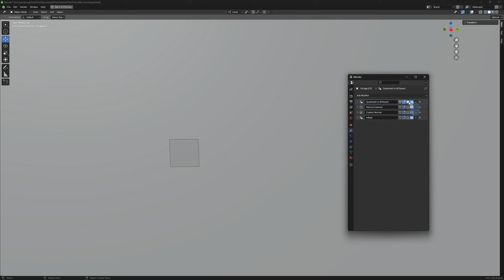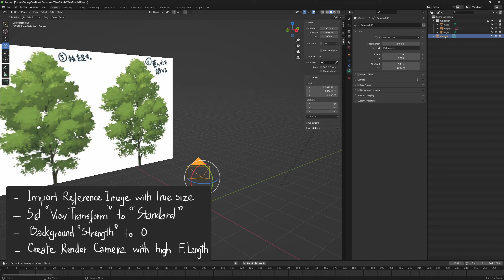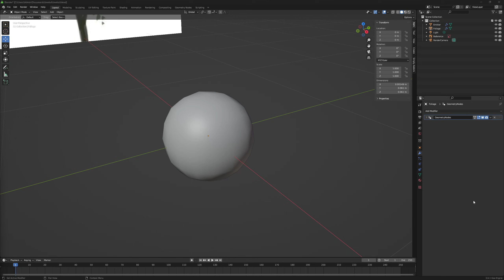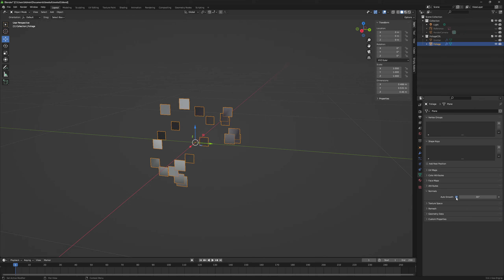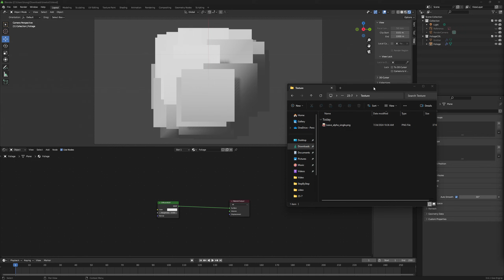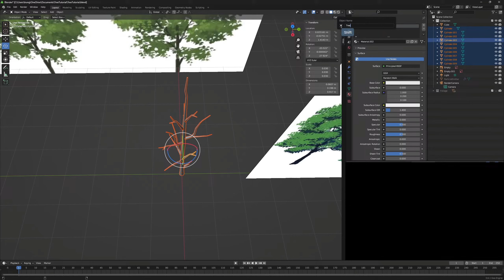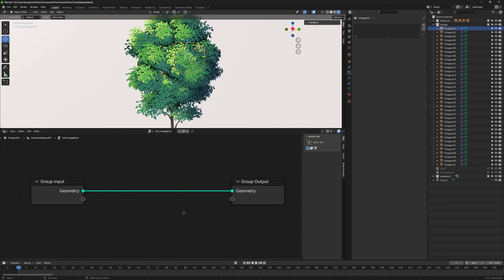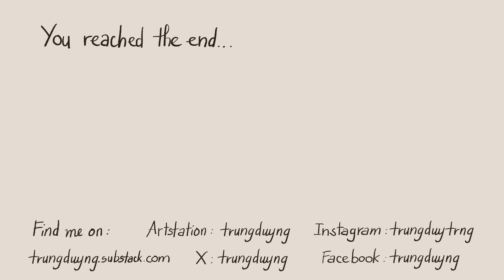Anime Tree Tutorial | Blender (include Project Files)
CC: English & Vietnamese
Note #1: In newer Blender versions, the blend mode was replaced with Render Method, just keep it at default, which is "Dithered".
To turn off shadow per material, inside shader editor, you can use a "mix color" with a "light path" node (choose "Is Shadow Ray").
Or to turn shadow off per objects: Selecting the object and then, in the sidebar, go to Object Properties/Visibility/Ray Visibility/Shadow (uncheck)
Note #2: This method is still valid in newer Blender version. If you run into any problem in step 1 then please do a check of these following mistakes: Check that your "Vector Rotate" is set to Euler, "Evaluate on Domain" is set to Vector and Face, don't forget to pick your camera in the modifier, always Apply Transformation on the plane to ensure there is no problem.
In today's video I’ll show you how to create this anime tree art in Blender using a pipeline consistent with techniques that was specially created for imitating brush strokes for anime painting.

00:00 Intro
00:25 Context
1:15 The Plan
2:18 Preparation
3:07 Step by Step - 1/5
3:58 Step by Step - 2/5
6:47 Step by Step - 3/5
8:31 Step by Step - 4/5
12:58 Step by Step - 5/5
14:24 Guidelines
15:15 Visual Effect - Wind
16:24 Visual Effect - Falling Leaves
17:21 Visual Effect - Grass
18:19 Find Me .

License ID: 3672beec-5238-42c4-8f21-ccfaf6e86782
Licensed to: Trung Nguyen
Used as background music Full Process Unedited: